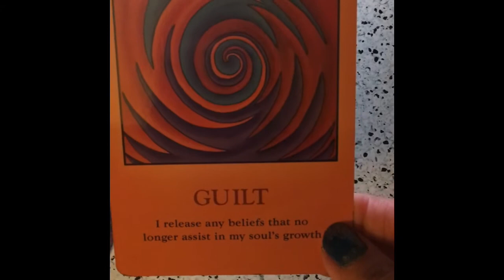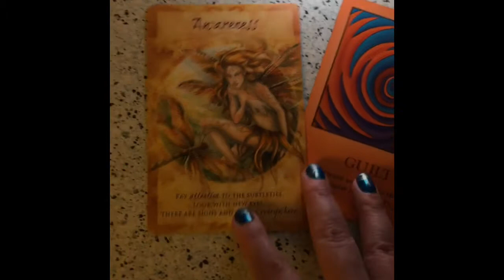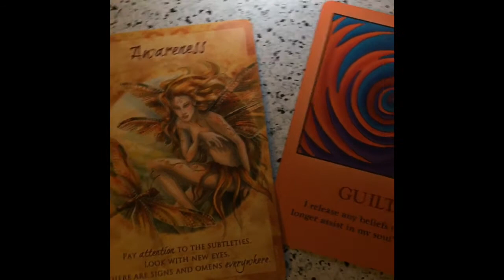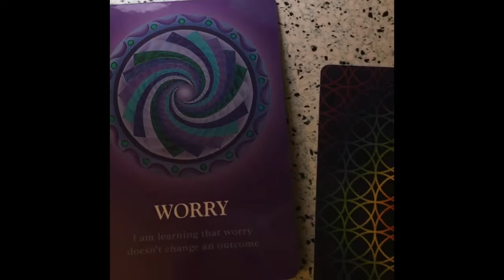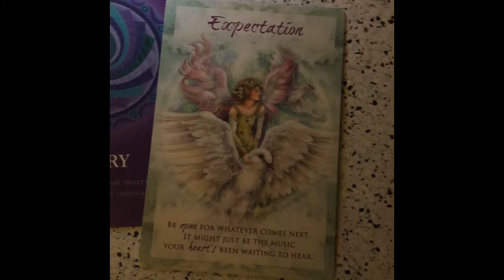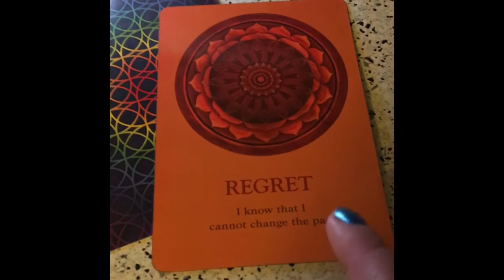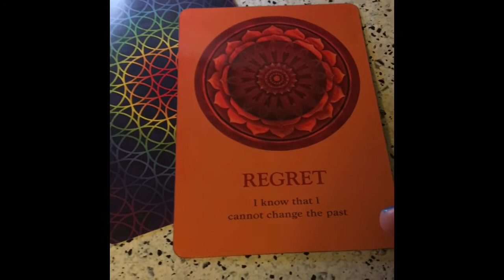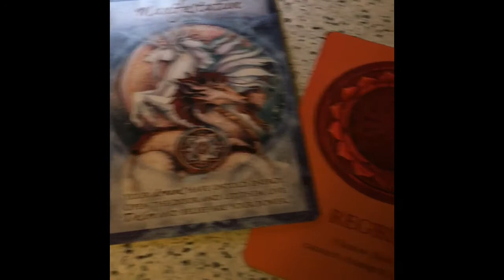Twin 🔥 Separation/ Struggles & Advice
0:38–2:52 (1)

2:53–5:29 (2)

5:30–8:30 (3)

Private Readings
rainbowmoonreadings@yahoo